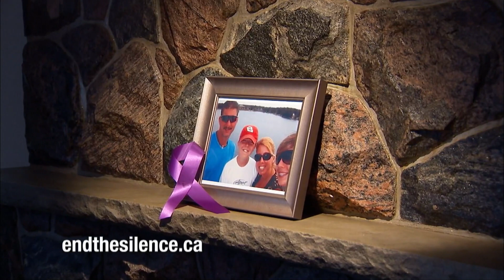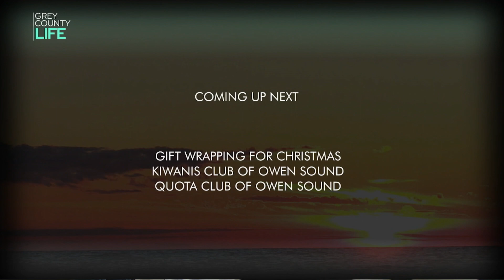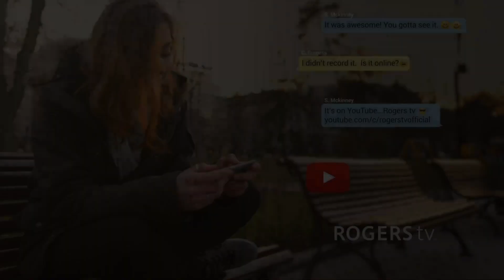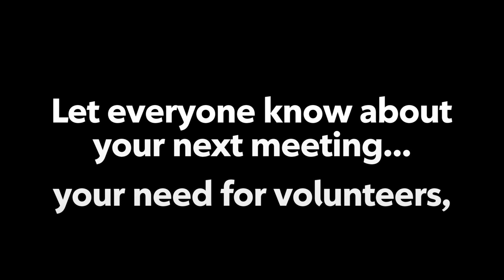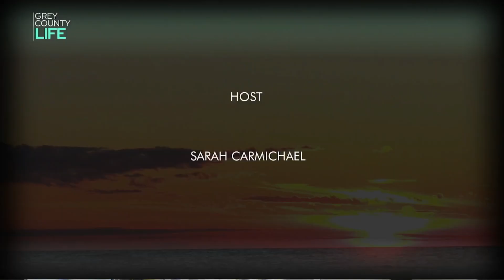Grey County Life | Rogers tv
Join Sarah Carmichael as they learn about the Artisans Holiday Show, Kiwanis and Quota Club Gift Wrapping and the pet of the week.